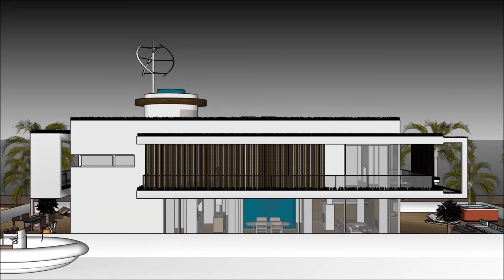Floating house youtube x factor Houseboat 船屋 on the ocean CHINA Beijing Tianjin Sanya Qingdao Xiamen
The Floating house youtube x factor Houseboat 船屋 on the ocean CHINA Beijing Tianjin Sanya Qingdao Xiamen is made to sustain quality of life:

The Floating house youtube x factor Houseboat 船屋 on the ocean CHINA Beijing Tianjin Sanya Qingdao Xiamen includes an Extravagant Barge Design ready for the extravagant user to rent the barge Houseboat

The Floating house youtube x factor Houseboat 船屋 on the ocean CHINA Beijing Tianjin Sanya Qingdao Xiamen has three level plans with basement underneath it, which consist all the facilities needed for the renter. The Houseboat Barge has a unique modern contemporary design with unique architectural features. It has its own lounge area with gorgeous view of the bay.